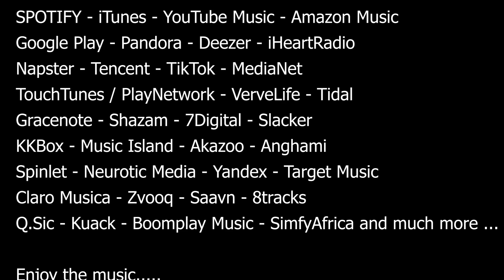RAM6 & Maurixx Torture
RAM6 & MAURIXX - TORTURE (lyrics)

Don't go
Don't go

I try to tell her
I couldn't do better
She doesn't listen
Cause she read the letter
Pain in my ass
She's driving real fast
The engineer’s crazy
This trains off the tracks
She is a weapon
Brighter than heaven
Curved like a sword
A shark in the water

Mmm
Ooh
Love isn't fair
But why do I care
Ooh

Mmm
Ooh
If this is torture
Tie me to a chair

Don't go
Don't go

You are brighter than heaven

Song produced by RAM6 (Netherlands)
Special thanks to:
MAURIXX (Netherlands) for your musical inspiration
Guru (India) for your video design